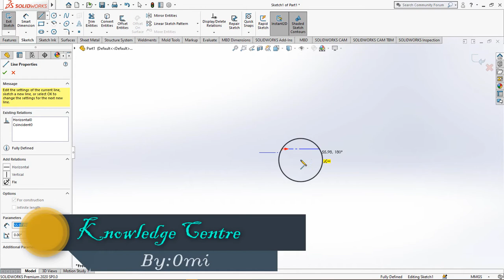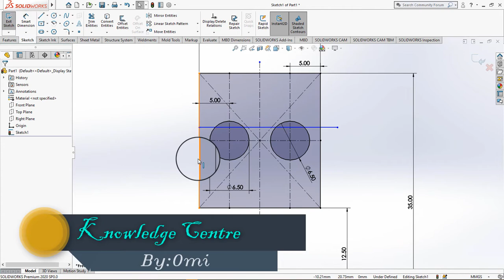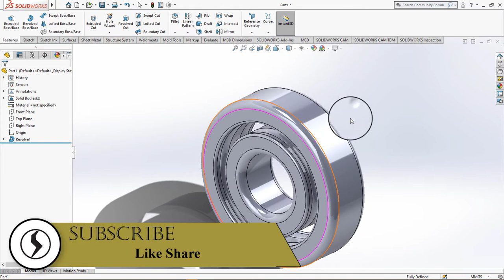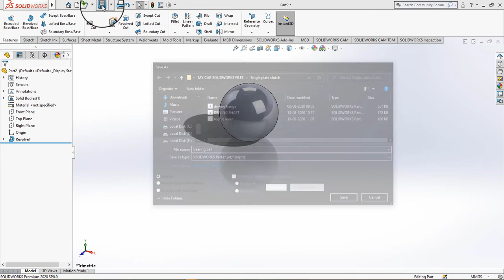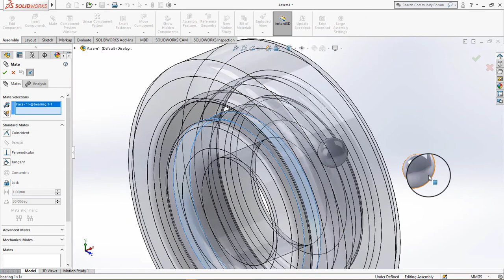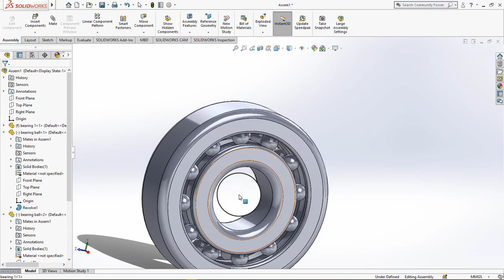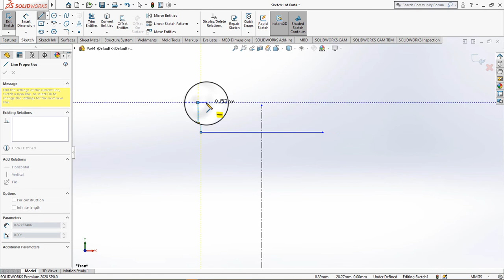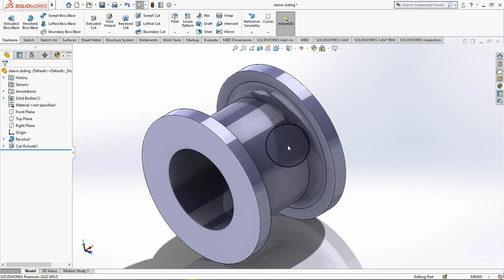Single Plate Clutch part - 4, self align ball bearing, bras bush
The single-plate clutch also called " Disc Clutch " is commonly employed in automobiles.
But Your One Subscription Will be a Great Motivation for Me.

I Welcome All Your Valuable Comments & Feedback,
If you are Looking for a person who can design a project for you - There you are at the Right Place.
Thanks.